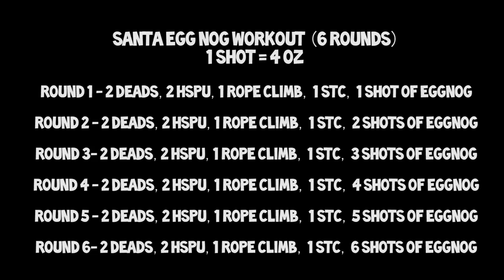Jacked Santa Eggnog Workout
Hope you enjoyed my jacked santa special!

Jacked Santa Eggnog Workout (6 Round)
1 Shot = 4oz +
Round 1 - 2 Deadlifts, 2 HSPU, 1 Rope Climb, 1 STC, 1 Shot of Eggnog
Round 2 - 2 Deadlifts, 2 HSPU, 1 Rope Climb, 1 STC, 2 Shots of Eggnog
Round 3 - 2 Deadlifts, 2 HSPU, 1 Rope Climb, 1 STC, 3 Shots of Eggnog
Round 4 - 2 Deadlifts, 2 HSPU, 1 Rope Climb, 1 STC, 4 Shots of Eggnog
Round 5 - 2 Deadlifts, 2 HSPU, 1 Rope Climb, 1 STC, 5 Shots of Eggnog
Round 6 - 2 Deadlifts, 2 HSPU, 1 Rope Climb, 1 STC, 6 Shots of Eggnog

*HSPU - Handstand Push Ups
STC - Skin the Cat

Santa needs to workout after a long Christmas. If you haven't seen last years Jacked Santa Special check it out

Send me stuff:

Furious Pete
1801 Lakeshore Rd W Unit 6
Canada